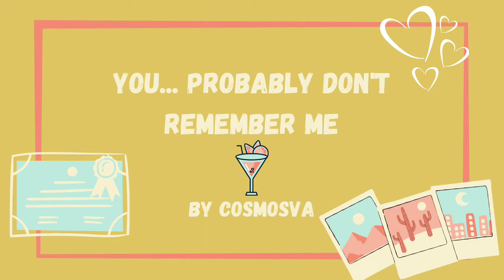Meeting Your High School Crush Again [college] [bar]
You're in a bar when a girl approaches you, asking for help. She knows who you are and soon you also recognize her.

This roleplay F4M audio contains an old crush, bar ambiance and catching up. This ASMR can be used to sleep aid, anxiety and comfort.